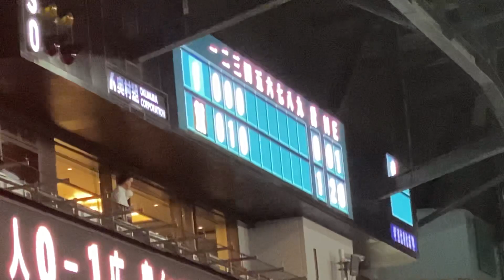バウアー 2アウト二、三塁のピンチで 森下三振斬り 3回裏 横浜DeNAベイスターズ 2023年8月30日 阪神タイガース 伊藤光